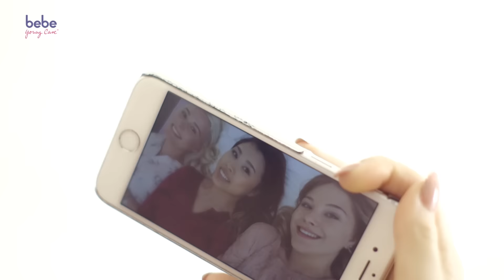BodyKiss verrät ihre Sport- und Ernährungstipps | ungeschminkt mit Diana zur Löwen und Kisu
Hand aufs Herz: Wie steht es denn nun wirklich um unsere Sportmotivation und gesunde Ernährung? Darüber sprechen Diana und Kisu heute ganz ungeschminkt mit Anne vom YouTube-Kanal BodyKiss. Kann Poledance ein Einstieg in die Fitnessroutine sein? Ist „Abnehmen-wollen“ ein guter Grund, um mit dem Sport loszulegen? Und wie hat Kisu ihre 30-Tage-Challenge gemeistert? Schaut es euch jetzt an – und schreibt uns gerne in die Kommentare, wie viel Sport ihr macht und wie ihr es schafft euch gesund zu ernähren.

Hast du Fragen an Diana, Kisu, unseren Gast oder möchtest du mehr über ein bestimmtes Thema erfahren? Schreib uns einfach in die Kommentare, was dich am meisten interessiert. Mit etwas Glück begeistern dich im nächsten Video deine Lieblings-YouTuberinnen und dein Wunschthema!

Jeden Dienstag quatschen Diana und Kisu hier mit einem Gast auf dem bebe Young Care® Channel ganz ungeschminkt über Erlebnisse, Geheimnisse und Tipps & Tricks rund um schöne Haut und viele weitere Themen! Be excited!